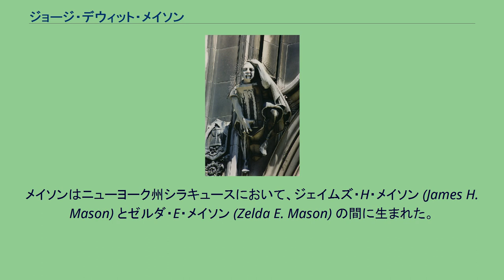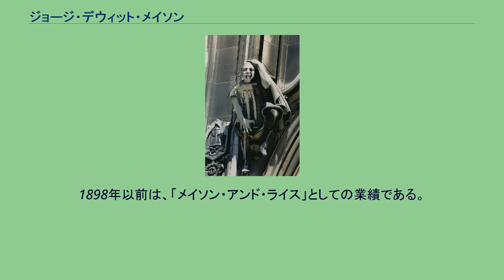ジョージ・デウィット・メイソン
メイソンの石像 ジョージ・デウィット・メイソン（1856年 - 1948年）は、アメリカ合衆国の建築家。
19世紀末から20世紀初頭にかけてミシガン州デトロイトで活動した。
メイソンはニューヨーク州シラキュースにおいて、ジェイムズ・H・メイソン (James H. Mason) とゼルダ・E・メイソン (Zelda E. Mason) の間に生まれた。
一家は1870年にミシガン州デトロイトに移住し、メイソンはそこで初期の教育を受けた。
1873年、メイソンはデトロイトの建築家ヘンリー・T・ブラッシュ (Henry T. Brush) の下で働き、建築の世界へ入った。
1878年、メイソンはザカライヤ・ライス (Zachariah Rice) とともに「メイソン・アンド・ライス」社を立ち上げた。
共同経営は1898年に終了し、その後メイソンは単独で事業を続けた。
建築家アルバート・カーンは、1884年から1896年まで「メイソン・アンド・ライス」社で働いていた。
カーンは20世紀初頭の数年間、再びメイソンと提携した。
1898年以前は、「メイソン・アンド・ライス」としての業績である。
場所の記述が省略されているものは、すべてミシガン州デトロイトに建築された。
^ Hill, Eric J., and John Gallagher, AIA Detroit: The American Institute of Architects Guide to Architecture in Detroit, Wayne State University Press,
Detroit, MI, 2003. ^ Pipp, E.G., Men Who Have Made Michigan, 1927 Edition, Pipp's Magazine, Detroit Michigan.